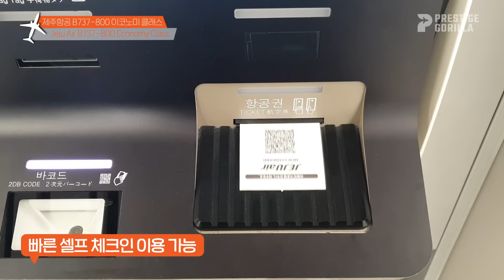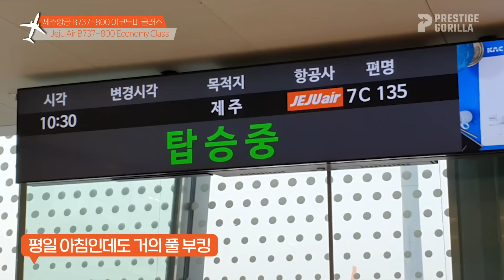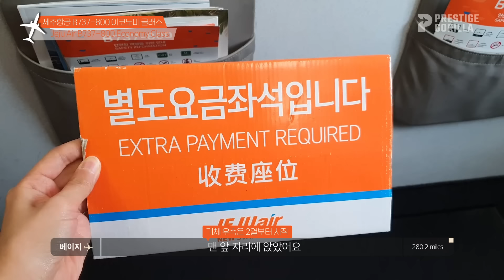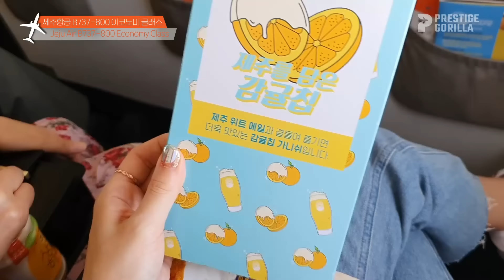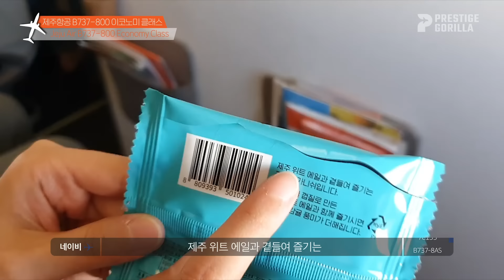제주항공 B737-800 "유료 좌석" 플렉스💸 솔직 후기(Jeju Air Extra-legroom Seat Review)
제주도에 가려고 제주항공을 탔다.
오랜만에 하는 비행이라 편하게 좀 가고 싶은데
제주항공은 비즈니스석, 퍼스트석이 없다...

🍊: 걱정마요. 1만원만 더 플렉스하면 편하게 가게 해 드릴게
그렇게 질러버린 "유료좌석"에 앉았다.
과연 1만원의 가치가 있을까??

0:00 Intro
0:33 공항 도착!
2:53 항공기 탑승
3:57 Air CAFE 서비스 이용

👉이 노선의 이코노미석 최저가는?

2021 프레스티지고릴라 달력 구경하러 가기👀